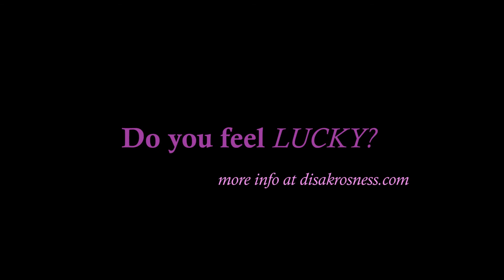Do you feel LUCKY? Trailer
Concept & Choreography | Disa Krosness
Dance | Emelie Wahlman, Erika Pekula Pettersson, Elin Samuelsson & Moa Autio
Music | Howlin’ Wolf, Beirut, Fanfare Ciocârlia, Brassbanda & Ry Cooder
Text | Disa Krosness
Light design | Kundali Löfstrand
Costume design & text | Disa Krosness